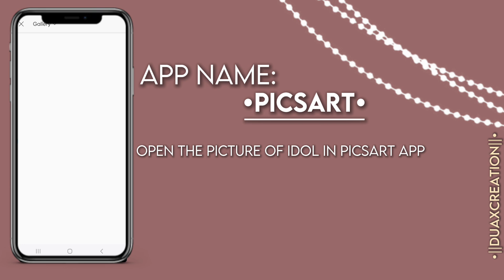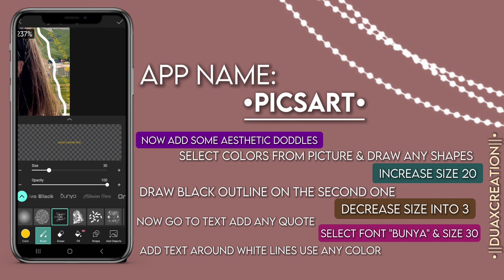𝐇𝐨𝐰 𝐭𝐨 𝐌𝐚𝐤𝐞 𝐝𝐨𝐨𝐝𝐥𝐞 𝐞𝐝𝐢𝐭 𝐢𝐧 𝐩𝐢𝐜𝐬𝐚𝐫𝐭 𝐀𝐩𝐩🍯🤎 𝐓𝐫𝐞𝐧𝐝𝐢𝐧𝐠 𝐝𝐨𝐨𝐝𝐥𝐞 𝐞𝐝𝐢𝐭 𝐭𝐮𝐭𝐨𝐫𝐢𝐚𝐥 𝐛𝐲 •||𝐃𝐮𝐚𝐱𝐜𝐫𝐞𝐚𝐭𝐢𝐨𝐧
𝐕𝐢𝐝𝐞𝐨 𝐓𝐨𝐩𝐢𝐜:
How to make trending doodle edit in picsart app-!!🦋
𝐀𝐩𝐩 𝐈 𝐮𝐬𝐞𝐝:
•Picsart
Picsart is easily available on play store♾️
𝐈𝐧 𝐟𝐫𝐚𝐦𝐞:
•Romaisa Khan
𝐌𝐲 𝐨𝐟𝐟𝐢𝐜𝐚𝐥 𝐚𝐜𝐜𝐨𝐮𝐧𝐭𝐬:
Insta 𝐃𝐮𝐚𝐱𝐜𝐫𝐞𝐚𝐭𝐢𝐨𝐧